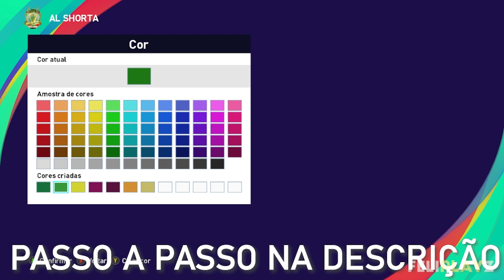PES 2021 - Uniformes/kits Al-Shorta (23-24) Xbox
E aí galera, Feliplayz outra vez com vocês, hoje com o uniforme 2023-24 do Al-Shorta / Al-Shorta kits 2023-24 para PES 2021 e PES 2020 de Xbox.

Uniforme Al-Shorta (23-24)/ kits Al-Shorta (23-24):
1°:
2: 77/6-28-15
3: 74/6-28-15
4: 68/6-28-15
5: 28/53-53-13
Calção/Shorts: 6-28-15
Meias/Socks: 6-28-15
Faixa de Capitão/Captain Armband: 58-26-21
Estampas/Markings:
número do peito (Chest Number): ligado (on)/+18/+14/-2/53-53-13
número do calção (Shorts Number): Esquerda (Left)/+7/+17/-3/53-53-13
emblema (emblem): ligado (on)
2°:
1: 77/22-5-15
2: 81/32-5-21
3: 68/32-5-21
4: 28/22-5-15
5: 5/22-5-15
Calção/Shorts: 32-5-21
1: 10/22-5-15
1: 26/32-5-21
Meias/Socks: 32-5-21
Faixa de Capitão/Captain Armband: 53-36-13
Estampas/Markings:
número do peito (Chest Number): ligado (on)/+24/+4/-3/49-47-26
número do calção (Shorts Number): Direita (Right)/+7/+17/-3/49-47-26

Parceiros!!!